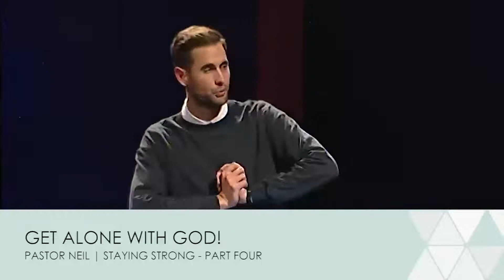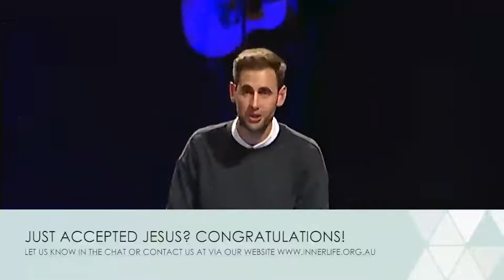Building A Personal History With God | Staying Strong - Part Four | Pastor Neil Thomas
We are now on part four of our Staying Strong series! and this week our Lead Pastor delivers a great word on the importance of getting alone with God!